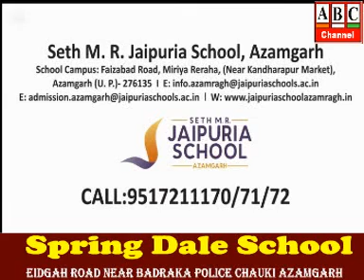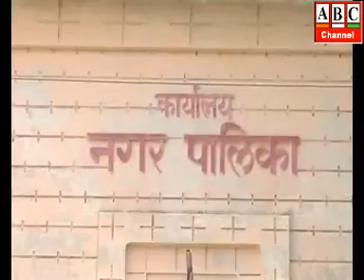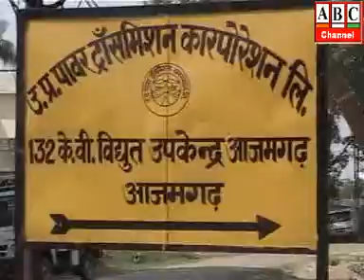ABC Channel Azamgarh News 11.07.19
आजमगढ़: भारी बारिश के चलते शहर के निचले इलाके हुए जलमग्न, तमसा के बढ़ते जल स्तर से लोगों को बाढ़ का सता रहा डर ।
आजमगढ़: फर्जी और बिना लाइसेंस स्टाम्प बेचने की शिकायत पर दीवानी कचहरी में प्रशासन का छापा, एक दर्जन स्टसम्प वेंडरों की जांच की गई । आजमगढ़: बाज बहादुर मोहल्ले में स्वीपर कालोनी के जर्जर आवास गिरने की कगार पर, पालिका प्रशासन की उपेक्षा कर्मियों पर पड़ रही भारी।
आजमगढ़: नाले का अतिक्रमण होने से मातबरगंज में घरों में घुस रहा बारिश का पानी, आवागमन बाधित, मोहल्ले वासियों ने डीएम से लगाई गुहार।
आजमगढ़: पटरी पर लौटने का नाम नहीं ले रहा विद्युत व्यवस्था, जनता में बढ़ रहा आक्रोश।
आजमगढ़: युवाओं को अधिक रोजगार के लिए सीडी रेसियो 40 प्रतिशत तक बढ़ाये बैंक, बैंकर्स की बैठक में जिलाधिकारी का निर्देश ।